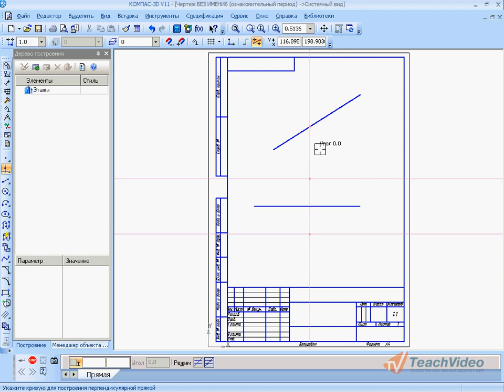Параллельные и перпендикулярные прямые в Компас 3D (16/49)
- еще больше обучающих роликов о 3D-моделировании ответят на ваши вопросы на нашем сайте бесплатно!

Чтобы построить прямую, параллельную прямолинейному объекту, вызовите команду Параллельная прямая. К прямолинейным объектам относятся:
▼ вспомогательные прямые,
▼ отрезки,
▼ звенья ломаной,
▼ стороны многоугольника,
▼ размерная линия.
Укажите базовый объект — прямолинейный объект, параллельно которому должна пройти прямая.
Задайте расстояние от базового объекта до параллельной прямой. Это можно сделать двумя способами:
▼ либо введите значение расстояния в соответствующее поле на Панели свойств,
▼ либо задайте точку, через которую должна пройти создаваемая прямая.
По умолчанию система предлагает фантомы прямых, расположенных на заданном расстоянии по обе стороны от базового объекта. При этом в группе Количество прямых активен переключатель Две прямые.
Чтобы включить создание одной прямой, параллельной базовому объекту, активизируйте переключатель Одна прямая.
Зафиксируйте фантом прямой (или двух прямых). И вы увидите результат построения.
Чтобы перейти к построению прямых, параллельных другому объекту, нажмите кнопку Указать заново, а затем укажите курсором нужный базовый объект.
А теперь рассмотрим процесс построения перпендикулярных прямых.
Чтобы построить прямую, перпендикулярную другому объекту, вызовите команду Перпендикулярная прямая.
Укажите объект, перпендикулярно которому должна пройти прямая. Затем задайте точку, принадлежащую прямой.
На экране появятся также фантомы всех вариантов прямых, перпендикулярных выбранному объекту и проходящих через указанную точку.
Активизируйте подходящий фантом и зафиксируйте его. Чтобы перейти к построению прямых, перпендикулярных другому объекту, нажмите кнопку Указать заново, а затем укажите новый базовый объект.